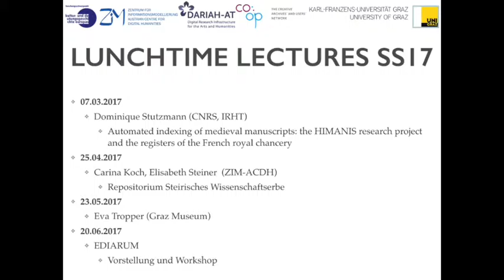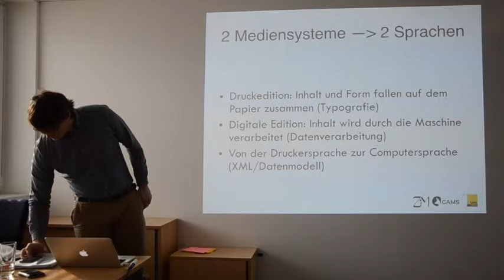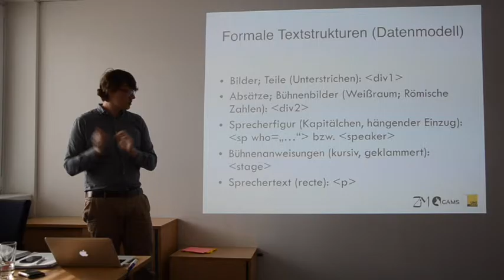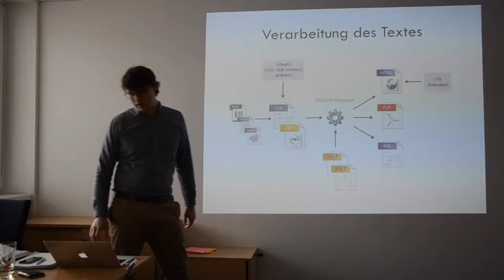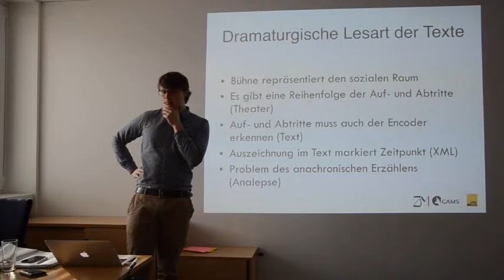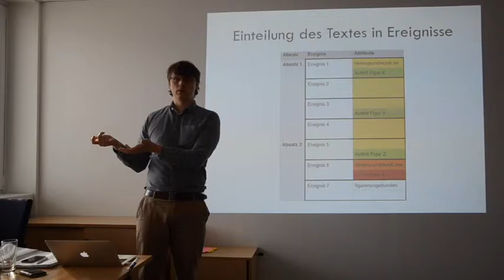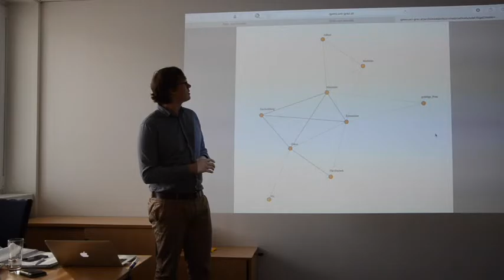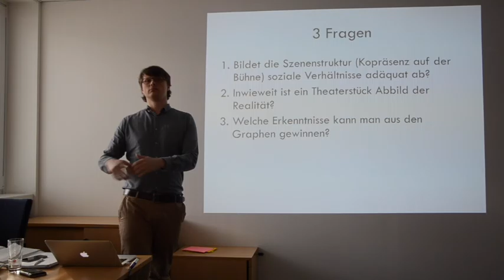Lunchtime Lecture - Hans Clausen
Dramennetzwerkanalyse – Schwierigkeiten und Methoden einer Repräsentation der Figurennetzwerke in Horváths Geschichten aus dem Wiener Wald

Hans Clausen stellt in seinem Vortrag das Datenmodell vor, das er zusammen mit Martin Vejvar (Franz-Nabl-Institut für Literaturforschung, Universität Graz) für eine digitale Repräsentation von Horváths Geschichten aus dem Wiener Wald entwickelt hat. Ein besonderes Augenmerk legt er dabei auf diejenigen Teile des Modells, die eine Repräsentation, maschinelle Verarbeitung und Visualisierung der in dem Drama vorherrschenden Figurenkonstellationen erlauben. Dabei werden sowohl die theoretischen Grundlagen einer literaturwissenschaftlichen Netzwerkanalyse als auch die sich bei der Modellierung und Auszeichnung des linearen Textes ergebenden praktischen Probleme und gefundenen Lösungen beleuchtet.
Anschließend sind die Teilnehmerinnen und Teilnehmer der Lunchtime Lecture herzlich dazu eingeladen, die vorgestellten Verfahren zu kritisieren und diskutieren.